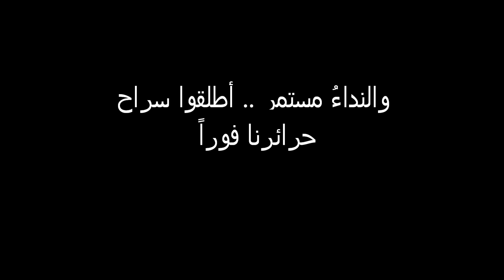البحرين|بلدة سار|عملية صرخة الأسيرات 9 فبراير 2012م - bahrain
تلبية لنداء ائتلاف شباب ثورة 14 فبراير قام احرار بلدة سار بتنفيذ عملية ( صرخة الاسيرات ) وفاءا لاسيرات الثورة مؤكدين فيها على عدم السكوت على اعتقالهن .. ومطالبين بالإفراج الفوري عنهن دون قيط أو شروط